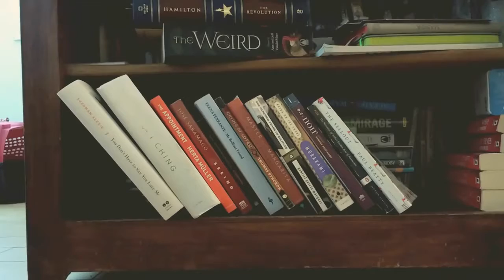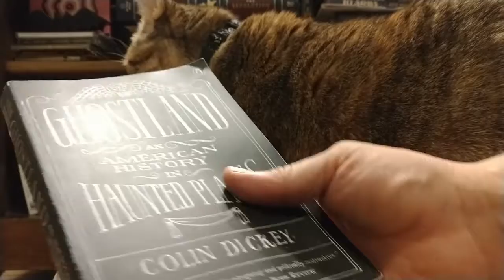Ghostland Review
Ruby reviews a haunted history of American hang ups.